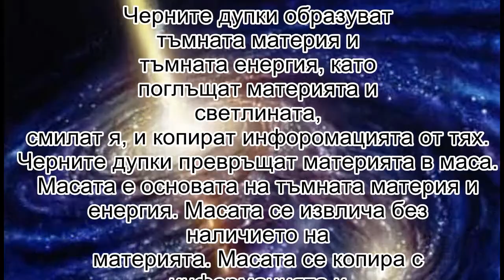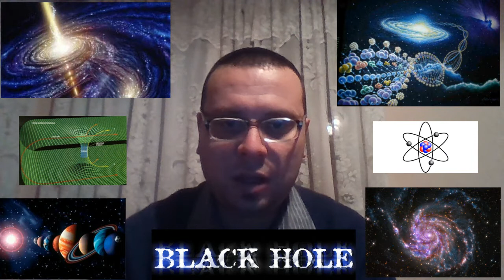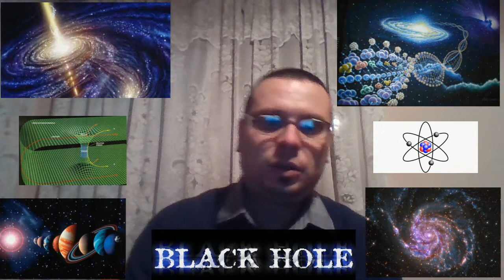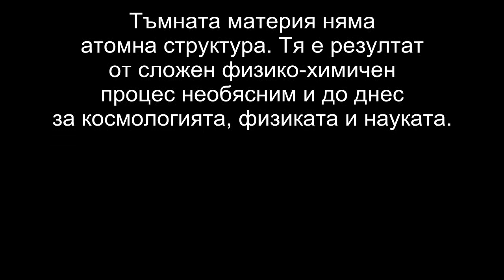The new theory for black holes and dark matter - 2016. From K.Valkov; Bulgaria, Plovdiv.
The new theory for black holes and dark matter.
From K. Valkov 2016(c) Bulgaria, Plovdiv.